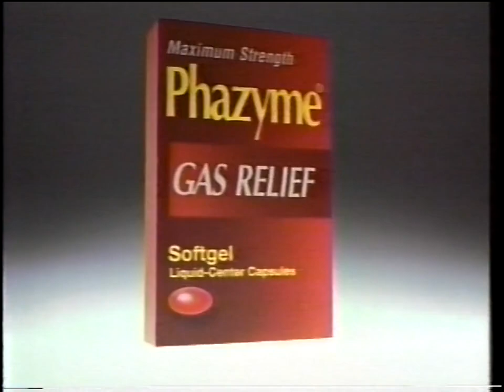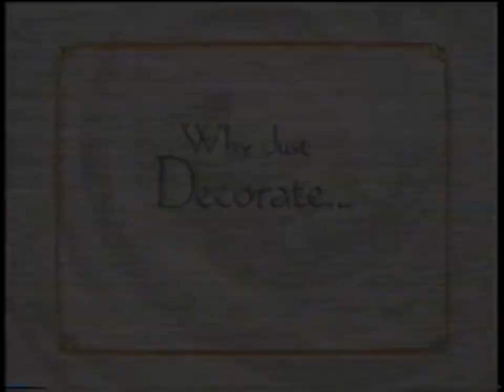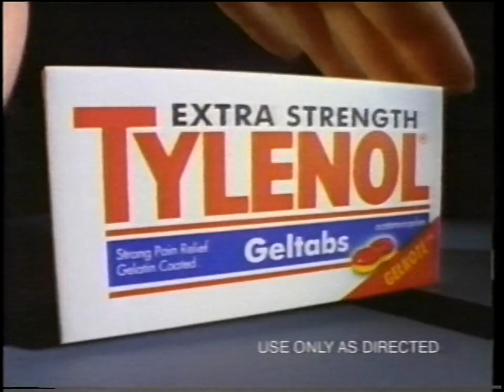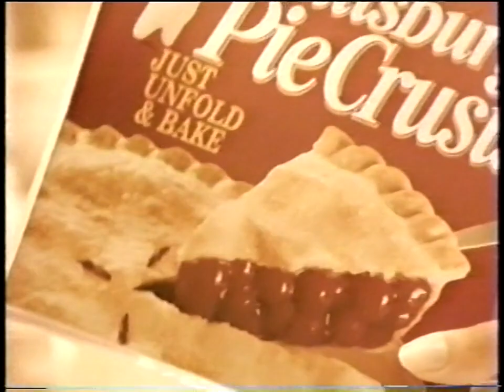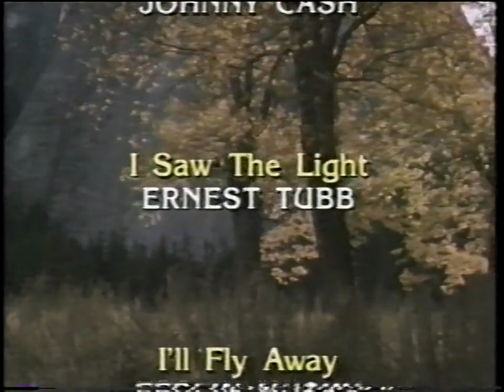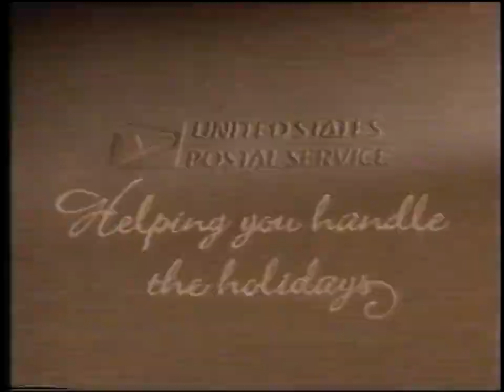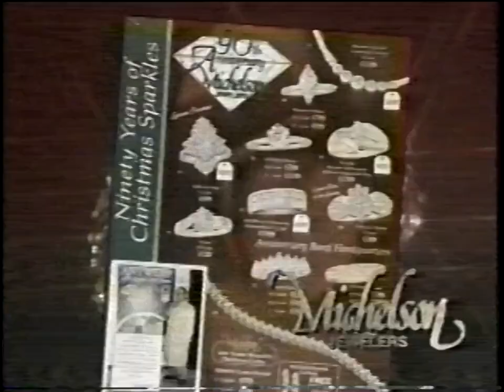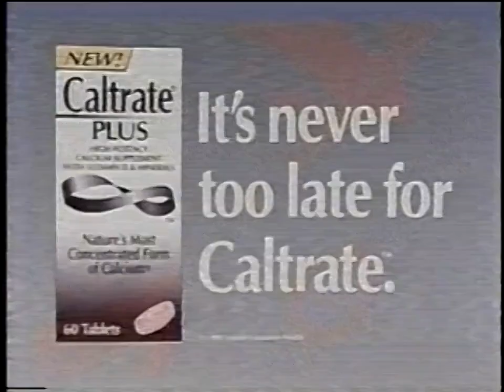WPSD Commercials, December 18, 1995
From a recording of NBC Nightly News and Wheel of Fortune.
CONTENTS (of which, I own none):
1. Phazyme
2. Prince Matchabelli Wind Song Perfume
3. Black & Decker Handy Steamer
4. Extra Strength Bayer Aspirin
5. Norelco
6. Cool Whip
7. Land Rover
8. Campbell's Chunky
9. Extra Strength Tylenol Geltabs
10. Lactaid
11. NBC "Dateline" Promo
12. Pillsbury Pie Crusts
13. Borden Eagle Brand Fat Free
14. Elizabeth Taylor White Diamonds Perfume
15. Maxwell House Irish Cream Cappuccino
16. Norelco
17. Metamucil
18. NBC "Today" Promo
19. NBC News "Now More than Ever" Promo
20. WPSD promo for upcoming news
21. WPSD "Holiday Memories"
22. Wheeler-McClain Ford (Dealer in Mayfield, Kentucky)
23. WPSD "Season's Greetings"
24. Dodge
25. Kentucky Democratic Party ad promoting Clinton spending plan
26. Heartland Music "Country Gospel" Album Infomercial
27. Tropicana Pure Premium
28. USPS
29. 3 Musketeers
30. Sears
31. Peel & Holland
32. Michelson Jewelers (in Paducah, Kentucky)
33. Paducah Service Company
34. WPSD "Season's Greetings"
36. Wheel of Fortune end credits (with WPSD promo)
37. WPSD "Season's Greetings"
38. Long John Silver's
39. WPSD "Holiday Memories"
40. WPSD ID (with Johnette Worak)
41. NBC "Season's Greetings" interstitial